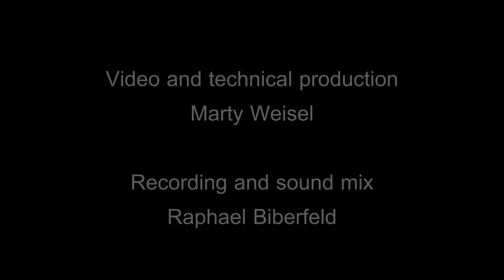AACI Classical Music Concert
Today’s concert commemorates the second yahrzeit of Max Weil z”l, and features Diana Lupo on violin and Rivka Arki-Amar on harp with music by Tchaikovsky, Paliashvili, Bach, and a selection of Jewish and Israeli music.

Diana Lupo began violin lessons in her native Russia when she was 4 years old.  She received a Bachelor of Music degree from Mannes College of Music and a Master of Music from Yale.  Diana is a member of the Jerusalem Symphony Orchestra and acts as concertmaster for the Jerusalem Opera, Tel Aviv Soloists, and the Israel Chamber Orchestra.  Rivka Arki-Amar was born in France and began studying the harp at age 8.  She graduated with honors from the Jerusalem Academy of Music and Dance and was the principal harpist of the Jerusalem Symphony Orchestra.  She runs the Avivim Music Center in Jerusalem and serves as a member of the Music Committee of the prestigious International Harp Competition.

Judy Amsel and Daniel Weil dedicated the AACI Jenny and Max Weil Music Program in November 2020 to honor the legacy and memory of their parents presenting the “Broken Fiddle” sculpture to AACI. “Broken Fiddle” is a memorial to musicians who died in the Holocaust and is a gift donated to AACI from the home of Jenny and Max Weil z”l who lived in Jerusalem from 1994 to 2019.